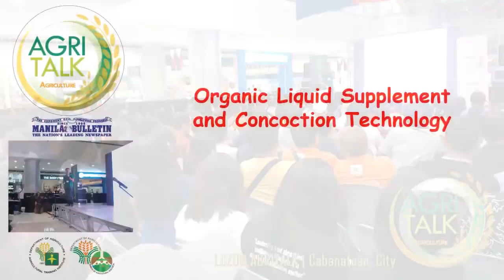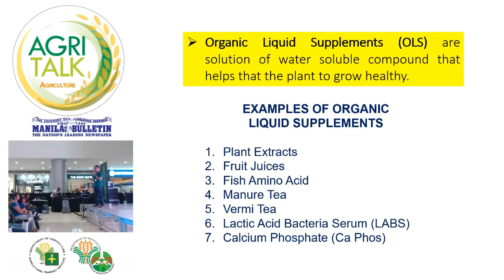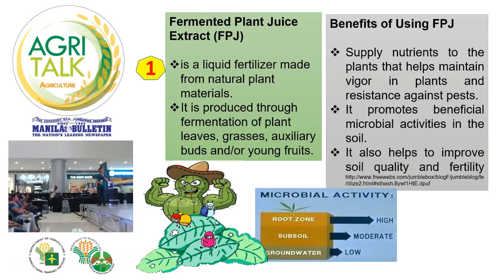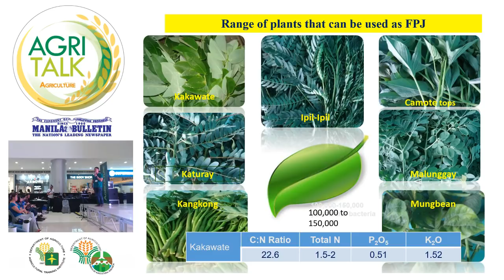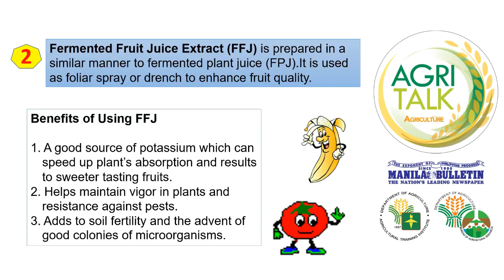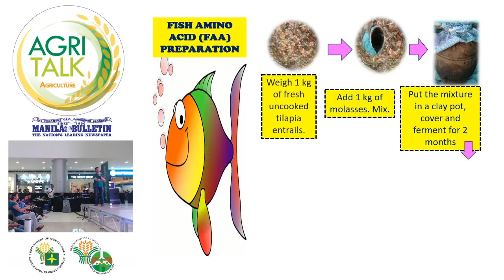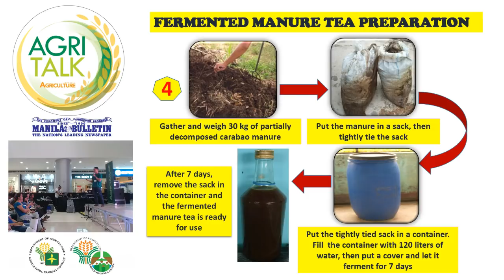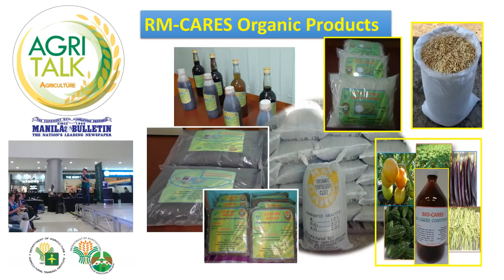Luzon AgriTalk | Making Organic Concoctions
Video of the Luzon AgriTalk Seminar on Organic Concoctions  last June 9, 2018 at SM Cabanatuan City, Nueva Ecija